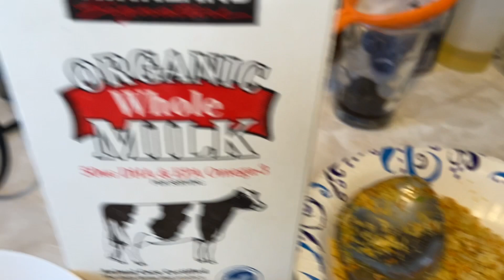ଶାଶୁ ଘର କଥା ଏଇଥି ପାଇଁ କେବେ କୁହେନି | ଚାଲନ୍ତୁ ଆଜି ମୋ ଶାଶୁ ଘର ଦେଖିବେ ଆଉ ଜାଣିବେ! | Odia vlogger Auromika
ଆଜି ଲଞ୍ଚ ରେ ଖାଇଲୁ ଜାପାନ ସ୍ପେସିଆଲ କଞ୍ଚା ମାଛ| ଛୁଟି ନ ଝାଡ଼ିବା ର ରାମବାନ ଉପାୟ| my hair care |Auromika vlog

: realme N1 Sonic Toothbrush (Blue) | 130 Days Battery Life | DuPont™️ 99.99% Antibacterial Bristles| Powered by High Frequency Sonic Motor with 3 cleaning modes

: Slatters be royal store Rectangular Shape Reversable Dual Chocolate & Black Ultra Soft Ethnic Velvet Bed for Dog/Cat (Export Quality)

: SanDisk 500GB SSD USB-C, USB 3.1, for PC & Mac & IP55 Rated

: New Apple iPhone 11 (128GB) - White

ଏଇଥି ପାଇଁ କେବେ ଶାଶୁ ଘର କଥା କୁହେନି | ଆସନ୍ତୁ ମୋ ଶାଶୁ ଘର ଦେଖିବେ| Sasu ghara | Odia NRI vlogger Auromika

So please watch the complete vlog and don’t forget to comment.

Your comments are highly appreciated and awaited. It can help us improve and grow.

Fb page : odia nri vlogger auromika